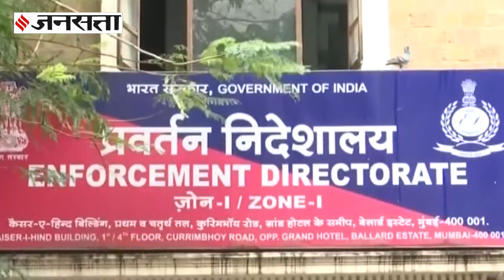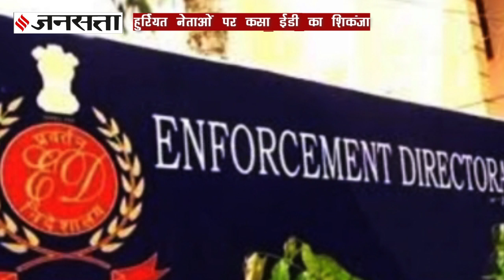मेहबूबा मुफ्ती से लेकर अनिल देशमुख और Nawab Malik तक, उत्तर से पश्चिम तक ED का शिकंजा और राजनीति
Nawab Malik and ED: प्रवर्तन निदेशालय (Enforcement Directorate) का डंडा एनसीपी नेता (NCP Leader) नवाब मलिक (Nawab Malik) पर चला तो एक बार फिर पूरे देश की सियासत गरमा गई। शरद पवार (Sharad Pawar), जो खुद भी ईडी (ED) का शिकार बन चुके हैं, इस पूरे मामले को बीजेपी (BJP) की साजिश बता रहे हैं तो वहीं पश्चिम बंगाल (West Bengal) की सीएम ममता बनर्जी (CM Mamata Banerjee), खुलकर पवार का साथ दे रही हैं। मगर ये पहला मौका नहीं है, जब नेताओं पर ईडी का शिकंजा कसा हो...महाराष्ट्र (Maharashtra) के पूर्व गृहमंत्री अनिल देशमुख (Anil Deshmukh) से लेकर जम्मू कश्मीर (Jammu Kashmir) को दो पूर्व सीएम फारुख अब्दुल्ला (Farukh Abdullah) और पीडीपी (PDP) की मेहबूबा मुफ्ती (Mebbooba Mufti) तक...नेताओं की लंबी फेहरिस्त है जो ईडी के निशाने पर आ चुके हैं...